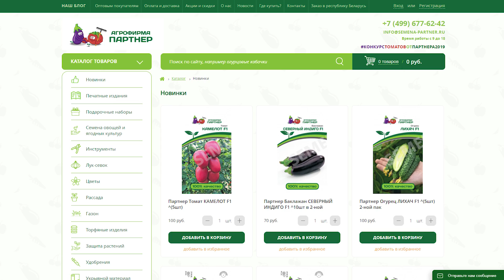НОВИНКА! ВКУСНЫЙ И МЯСИСТЫЙ ОРАНЖЕВЫЙ БИФ!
🧡 ОРАНЖ БИФ F1 – это гибрид томата с необычайно ярким цветом, который придает плодам особый шарм и привлекательность. Эти томаты имеют сочный апельсиновый оттенок и обладают прекрасным сладким вкусом, за что пользуются особой популярностью среди садоводов и ценителей свежих овощей

🔥 В этом видео эксперт Агрофирмы Партнер – известная телеведущая и садовод Марина Рыкалина сделает обзор данного гибрида и расскажет обо всех его преимуществах.

👌 Оранж Биф F1 – это раннеспелый полудетерминантный гибрид высотой около 1,7 м. В простой кисти формируется 5-6 округлых ярко-оранжевых томатов, массой по 250-300 г.

👌 Плоды плотные, мясистые, с приятным сбалансированным вкусом, не растрескиваются. Характеризуются хорошей лежкостью и транспортабельностью.